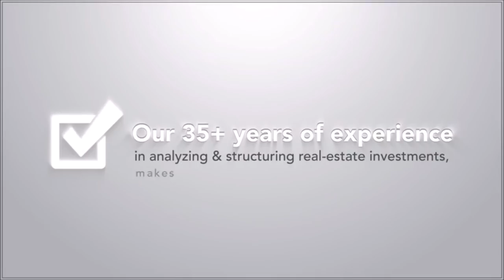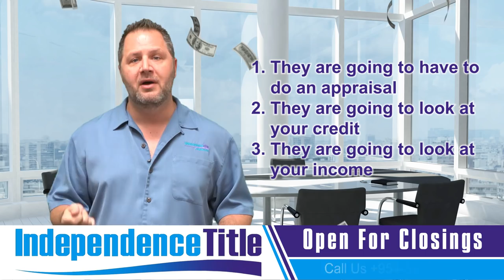Main Difference Between Hard Equity Money vs Soft Money Financing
Main Difference Between Hard Equity Money vs Soft Money Financing [E-122]

In this video, we explore the main disparities between hard money and soft financing. From the flexibility of terms to the speed of access, understanding these distinctions is crucial for any investor navigating the complexities of property investment. Join us as we break down the key factors that can shape your financing decisions and ultimately impact your success in the real estate market. Whether you're a seasoned pro or just starting out, this guide will provide valuable insights to inform your investment strategy.